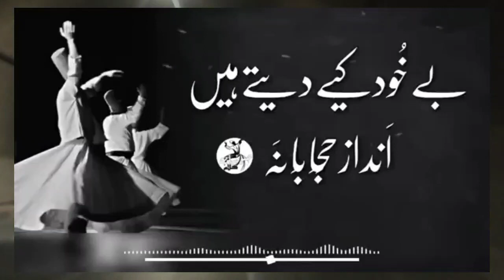Be Khud Kiye Dete Hain | Sufi Kalam | Inamullah Qawwal | Qawwali | Sufism | Sufiyana Kalam 2023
2 lines Allama Iqbal sher
Badmashi poetry Urdu words for poetry
Emotional quotes in urdu Mirza ghalib shayari
Love shayari
urdu Love poetry in urdu
romantic Urdu poetry
SMS Eid poetry Poetry in urdu
attitude Jaun Elia poetry
Iqbal shayari WhatsApp about lines in urdu
Ishq poetry
Saghar siggiqui Urdu shayari on life
Dukhi poetry
Udas poetry
John Elia shayari Urdu sher
Munafiq shayari
Judai poetry
Allama Iqbal ki shayari
Narazgi poetry
Khamoshi poetry Urdu shayari
Iqbal poetry
Ahmad faraz Sad quotes in Urdu
Ghalib shayari Sad poetry in Urdu
2 lines Love quotes in urdu
2 lines Romantic poetry in urdu